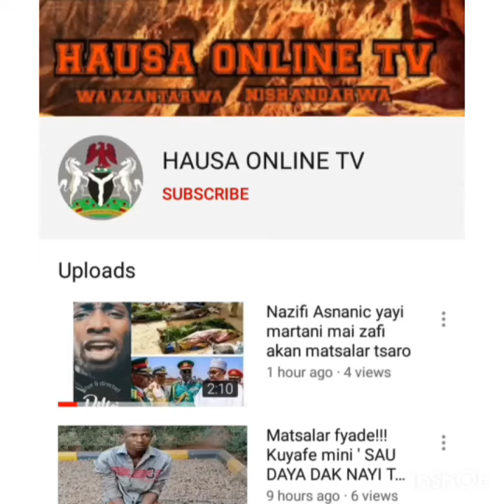Darakta Ali-Gumzar yayi zazzafan martani akan gisan gillarda boko haram ta yiwa ma'aikatan agaji